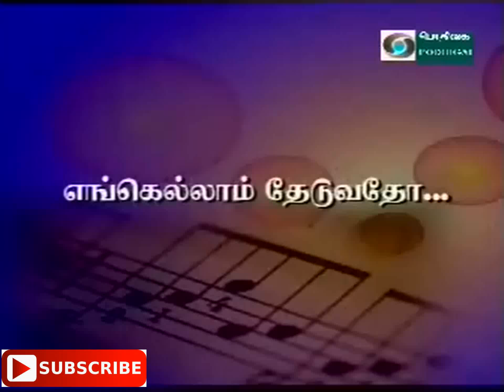Engellam Theduvatho Murugaa - Seerkali Govindarajan Live